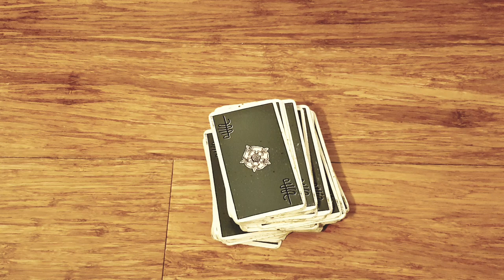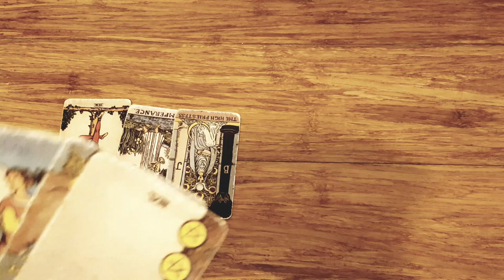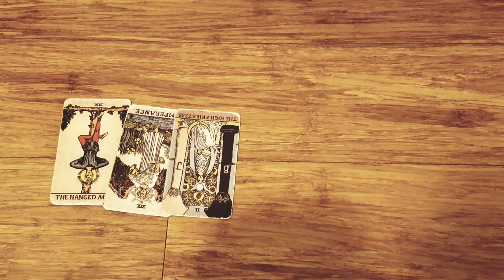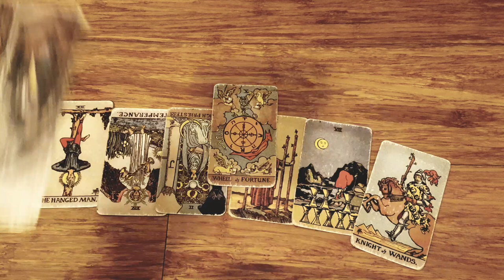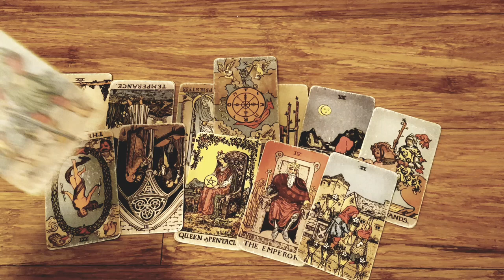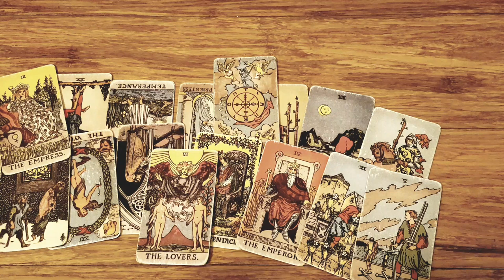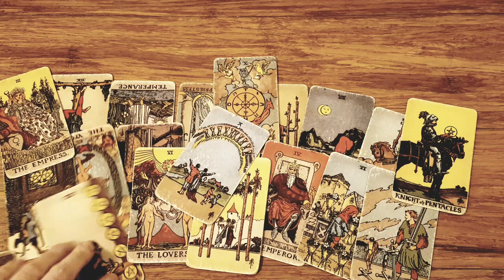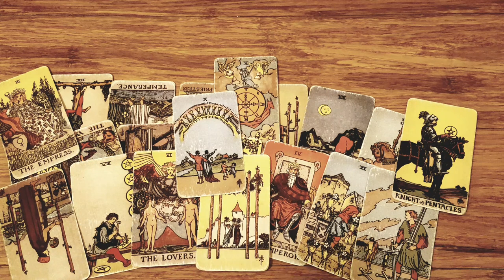VIRGO💖⚡THIS IS WHY HE'S IGNORING YOU RIGHT NOW!! HERE'S THE *TRUTH*!! AUGUST 2022 TAROT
Thanks for tuning into watch your WHY ARE THEY NOT TALKING & STAYING QUIET? AUGUST 2022 TAROT READING